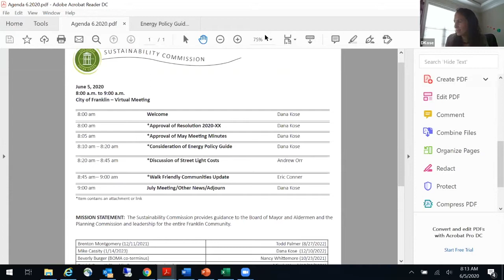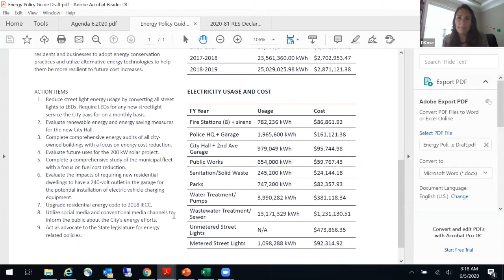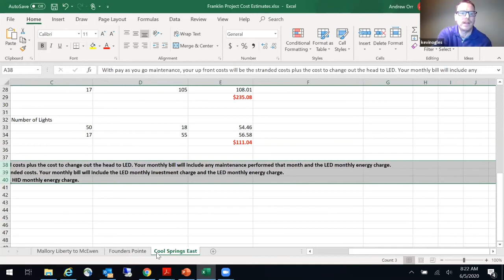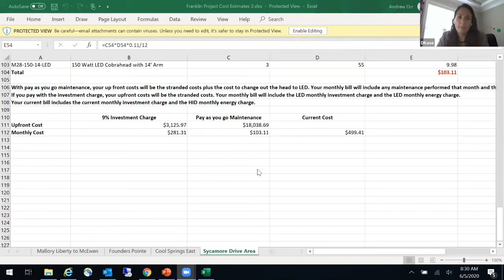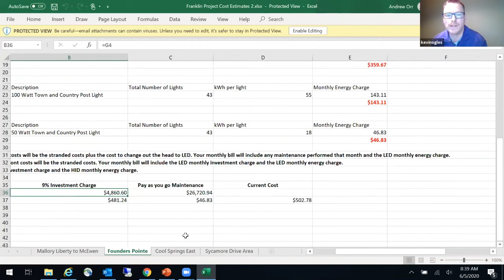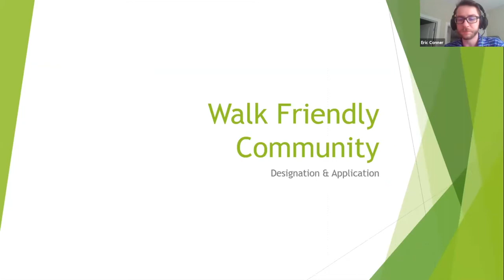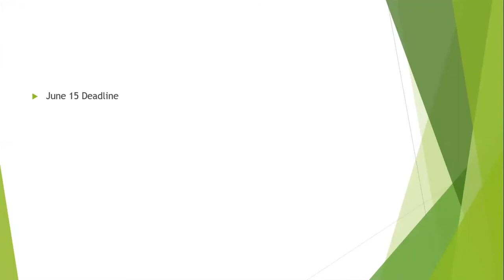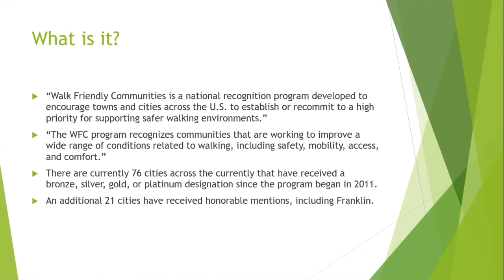City of Franklin Sustainability Commission 6-5-2020